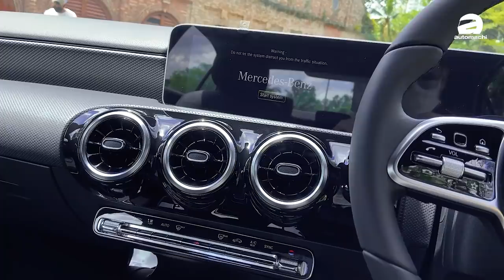2021 Mercedes-Benz A-Class Sedan & GLA CKD 版本居然便宜了快两万？（新车介绍）｜automachi.com 马来西亚试车频道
在经过了多次的预告以及消息流出之后，2021 Mercedes-Benz A-Class Sedan & GLA 的 CKD 版本终于在我国市场发布，由于是 CKD 的关系，街上政府的 100%销售税豁免政策让这两款新车有着非常强的竞争力，但是实际上和 CBU 车型相比，这两款车还是有着些微不同，那么不同究竟在哪里？今天我们就打架去看一看！